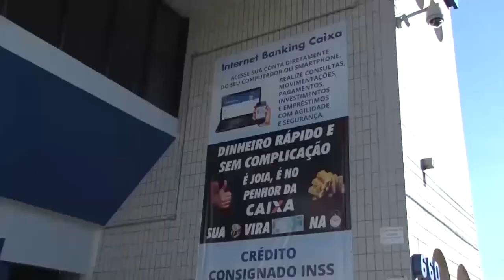Confira o calendário de quem pode sacar o PIS-PASEP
Mais de 22 milhões de trabalhadores têm direito a R$ 17,3 bi do PIS/PASEP.